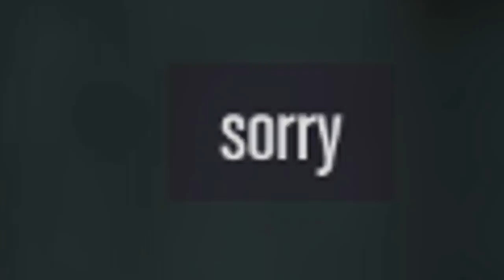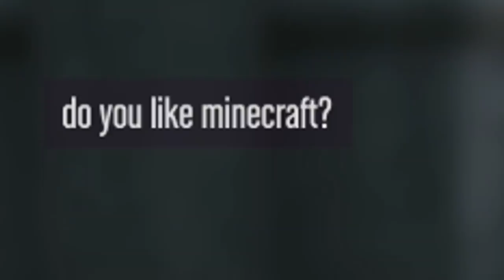GTA5 RP | FURRY HUNTIN'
Joining a skanky public server I meet a furry who displeases me.